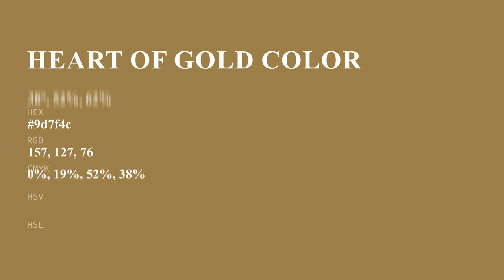Heart of Gold color 9d7f4c hex color - Brown color - Cool color 9d7f4c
What color is Heart of Gold ? 9d7f4c hex color - Brown color - Cool color 9d7f4c

Hex 9d7f4c Color Code is also known as Heart of Gold color.

Hex 9d7f4c Color code in RGB color code model is created after adding 61.57% red color, 49.80% green color and 29.80% blue color.
Hex 9d7f4c Color code in CMYK color (process color) code model is generated after subtraction of 0% cyan, 19% magenta, 51% yellow and 38% black.